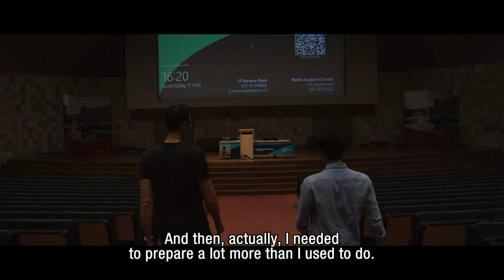Meet Erasmus School of Economics' professor Jan Stoop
Meet Jan Stoop. Jan is Associate Professor of Applied Economics at Erasmus School of Economics.

Watch the video to hear more about his life, ambition and research. In the Meet Your Professor series, made in collaboration with school association EFR, you can find out more about your professors. What is their research about, what are they doing in their spare time and what is their ambition?